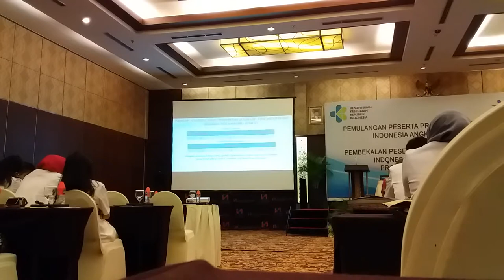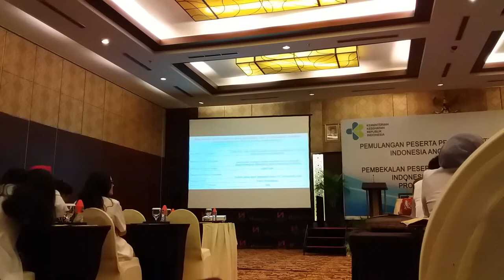Evaluasi kegiatan internsip di Kapuas dan Kotim 2018-2019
INFORMASI KAPUAS - Dilaksanakan di aula Kahayan, Swiss-Belhotel Danum pada hari Ahad, 10 Februari 2019.